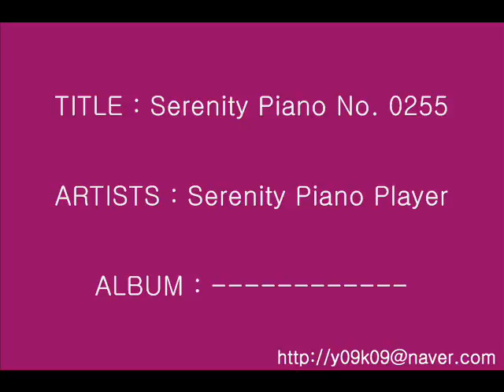Serenity Piano No. 0255 - Serenity Piano Player